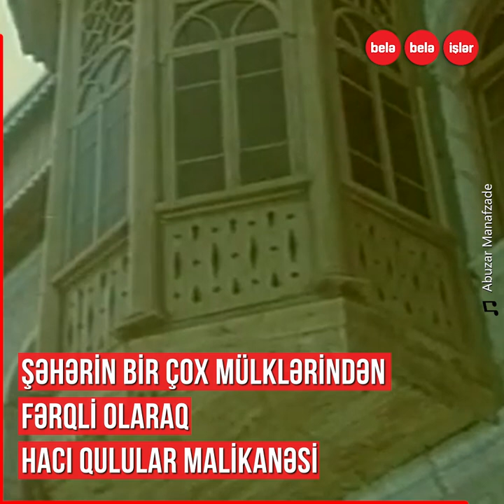ŞUŞADAKI HACI QULULARIN MÜLKÜ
170 ildən çox yaşı olan,
bir zamanlar qədim Şuşanın ən gözəl binalarından olan,
memarlıq üslubu ilə görənləri valeh edən,
ermənilər şəhəri işğal edən zaman dağıdılan,
mərkəzi məhəllələrdən birində yerləşən malikanə.
Onu tikdirən şəxsin Qarabağ xanı ilə hansı bağlılığı vardı?
Video PASHA Bank-ın dəstəyi ilə hazırlanıb.